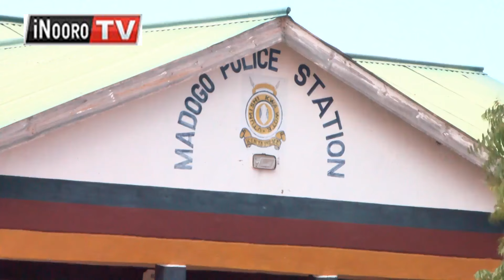Mwanake gũthecangwo na kahiũ Madogo, Tana River